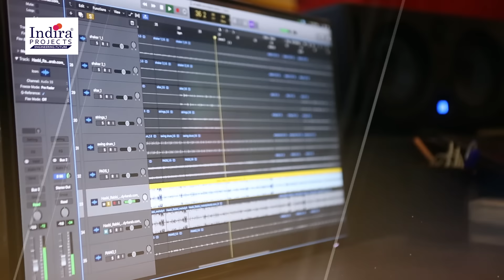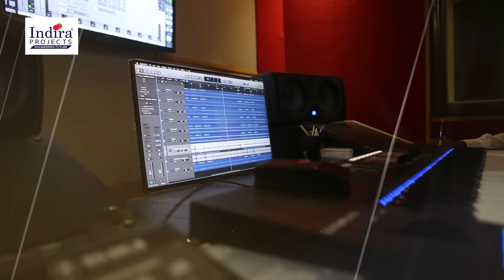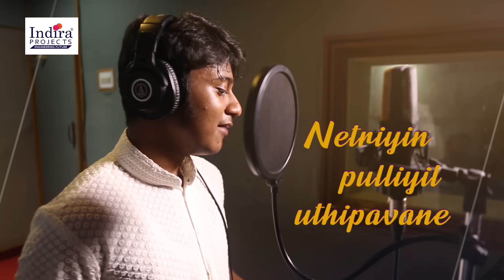Allah Hu Allah Tamil Song - Super Singer Aajeedh Khalique | Ramalan & Ramzan Special | Muslim Song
Ramzan is the Islamic holy month of fasting by Muslims worldwide.

Although worshipping Allah or God, can be done at any time during the year and no special day is ear marked for this, but still every religion has set about a particular date and time for fasting and prayers so that it can bring about maximum benefit to the one observing the fast or praying.

Indira projects presents

Creative head and Composer - Mohamed ibrahim
Singer - Aajeedh khalique
Dop - Sureshsugu
Pro - MP Anand
Mixing and Mastering - Praveen Raj
Special thanks - Bhupesh Nagarajan - founder Indira projects & Wasim Akram